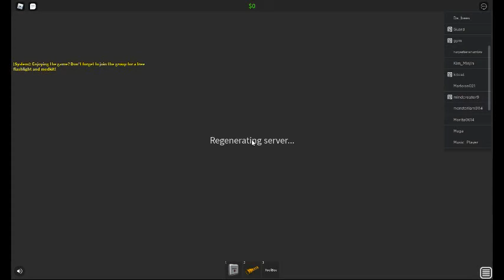Meltdown failure part 2 final ending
final ending